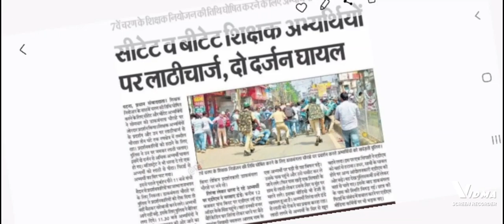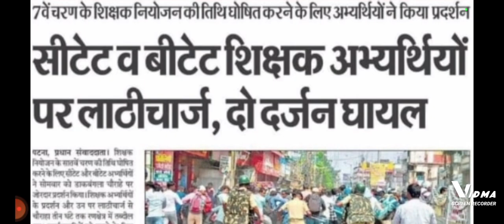सीटेट व बीटेट पास शिक्षक अभ्यर्थियों पर बर्बरतापूर्वक लाठीचार्ज की घोर निन्दा करते है, दो दर्जन घायल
HRA chT fanRicht zich